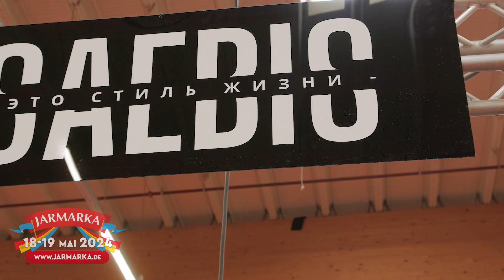Jarmarka 2024 Interview: SAEBIS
🎉 Sei dabei bei der Jarmarka 2025 in Bad Salzuflen! 🎉

Erlebe am 7. und 8. Juni 2025 ein unvergessliches Event voller Musik, Kultur und Unterhaltung! Wir laden dich herzlich ein zu einem der herausragendsten Ereignisse in Deutschland. Freu dich auf Auftritte von zahlreichen Stars aus verschiedenen Stilen und Genres – von Pop und Rock bis hin zu traditioneller und moderner Musik. Es wird ein Wochenende voller Energie und Freude, das du nicht verpassen solltest!

🎉 Присоединяйтесь к Ярмарке 2025 в Бад-Зальцуфлене! 🎉

Приходите 7 и 8 июня 2025 года на незабываемое событие, полное музыки, культуры и развлечений! Мы приглашаем вас на одно из самых ярких событий в Германии. Вас ждут выступления множества звезд разных стилей и жанров – от попа и рока до традиционной и современной музыки. Это будут выходные, наполненные энергией и радостью, которые нельзя пропустить!

Отметьте эту дату в своем календаре и не пропустите фестиваль года!